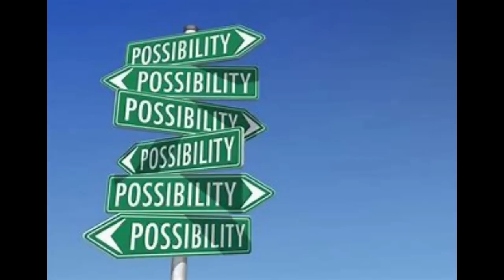Judge Simpson Destroys a Sovtard That Owes Over Three Thousand Dollars in Rent